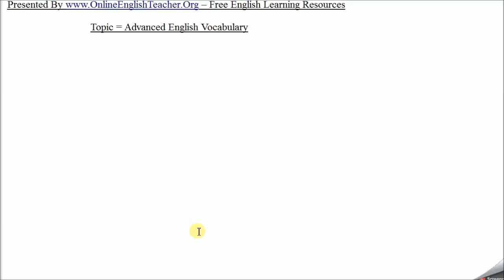Advanced English Vocabulary